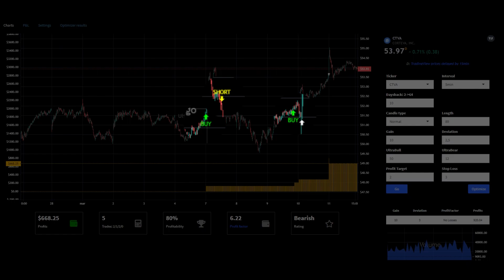Stock Trading Ideas $CTVA / NYSE (Corteva Inc.) | UltraAlgo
We review stock ticker $CTVA / NYSE (Corteva Inc.). UltraAlgo, a leading algorithmic trading tool, delivers clear buy and short signals across any security listed on the NASDAQ, NYSE, and CBOE.